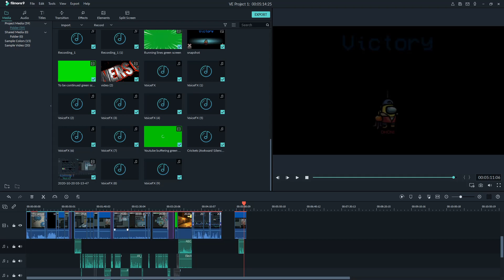AMONG US IPL 2020 🤣🤣|FUNNY AMONUS [HINDI}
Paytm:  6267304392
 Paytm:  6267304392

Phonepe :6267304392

🔰PC Specification🔰

RX 580 8 GB NITRO +OC
RYZEN 3 2200 G and ryzen 5 3600x
RAM 16
MOTHER B450M DS3H

Please support me my Paytm no 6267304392
🔰Chat Rules🔰

🔹Avoid spamming
Directed And Edited By : Pro Liner GMEAR
Produced And Scripted By : Khushi Joykey
                                                  Tanu
                                                  Pratham K
                                                  Shivam Kaushal
                                                  Cold Zone

anushka sharma
among us gameplay
 among us funny among us funny moments
 Among Us how to play among us
 among us live among us game
 among us impostor among us
gameplay impostor

TAGS among us gameplay among us funny among us funny moments Among Us how to play among us among us live among us game among us how to play among us among us impostor among us gameplay impostor